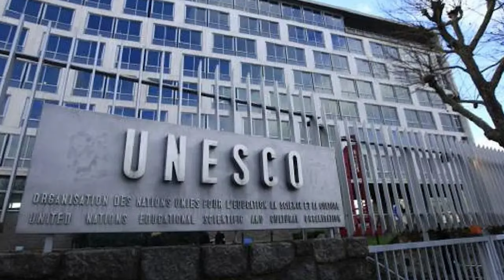Asalto Banco Popular: Aplazada para el 18 de junio la medida de coerción